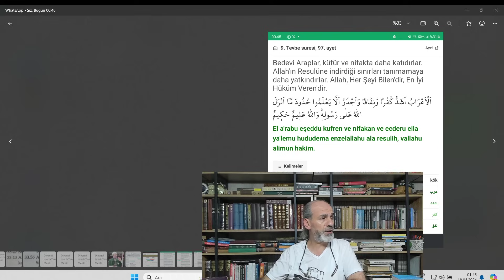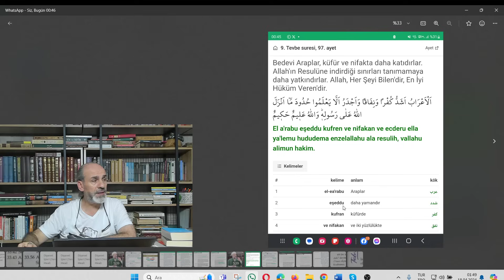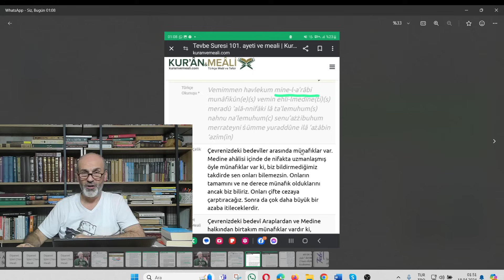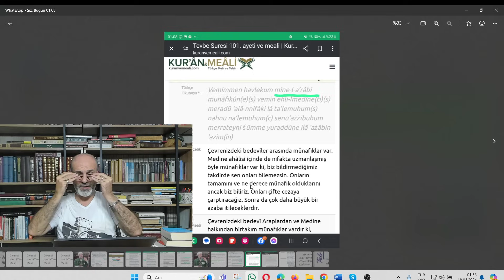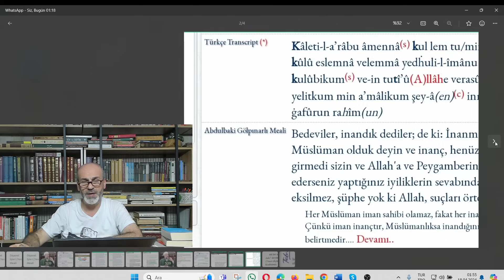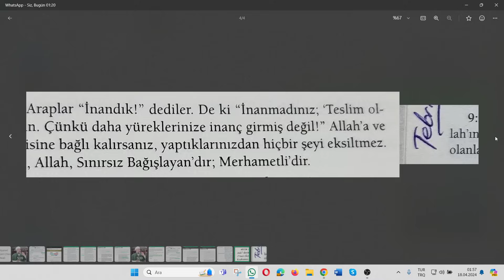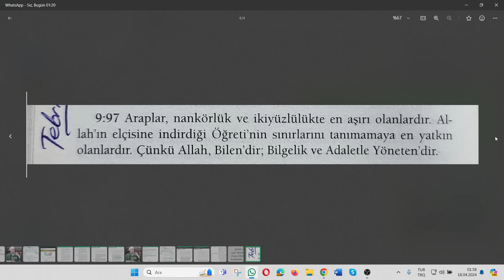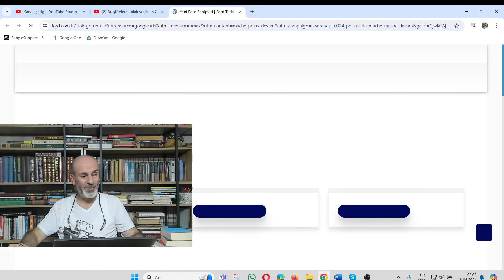Araplara ayıp olmasın AYETLERDE ARAP YAZAN YERLERE BEDEVİ yazıyorlar Fotokopi makinası SÜNNET oldu!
Araplara ayıp olmasın diye AYETLERDE ARAP YAZAN YERLERE BEDEVİ yazıyorlar Fotokopi makinası SÜNNET oldu!